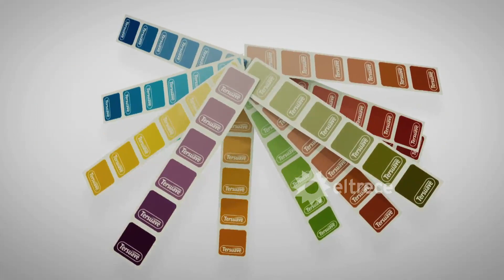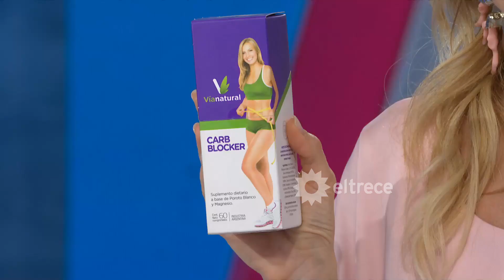El diario de Mariana - Programa 31/10/18 - El misterio de la viuda negra ¿Se cayó o la tiraron?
INVITADOS:​​ Ángeles Wolder, lic. en fisioterapia.
TEMAS:
- Misterio en Recoleta. Una mujer cayó de un octavo piso.
- El arte de escuchar el cuerpo.
- Flavio renunció a Bailando para dedicarse a su familia.
MÓVIL:​
- Desde Recoleta en el edificio donde cayó la mujer. Habla Mariana, vecina.
- Con Flavio Mendoza.